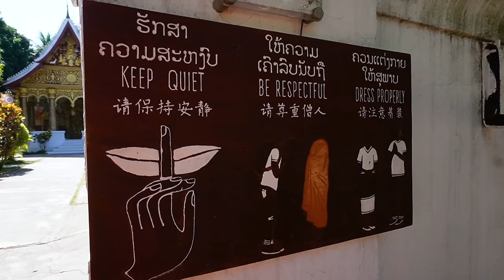24 HOURS IN LUANG PRABANG (is this heaven?) 🇱🇦 LOST in LAOS Ep:5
Today we are in the beautiful world UNESCO site of Luang Prabang in northern Laos. This small city has it all when it comes to all the things you want from a travel destination in S.E Asia, great street food, culture, sights and sounds, and the worlds BEST waterfall.

Let's experience everything Luang Prabang has to offer over the course of 24 hours including, the morning alms, exploring an amazing waterfall, learning about the life of a monk, and one of Asia's best night markets!

This series was filmed in December 2022 ✌️🇱🇦 ✌️